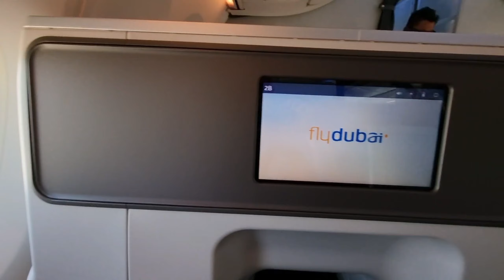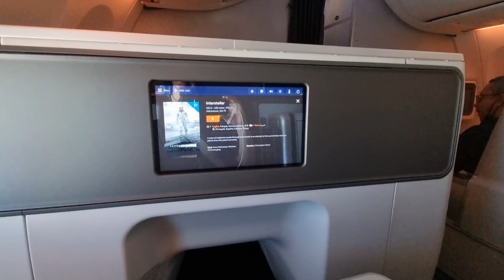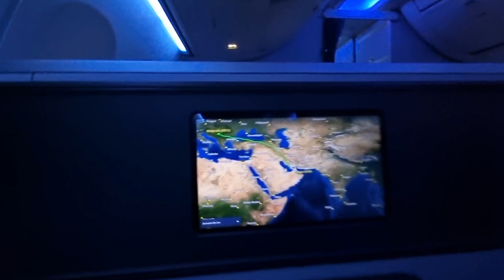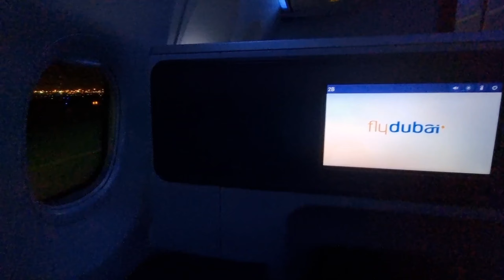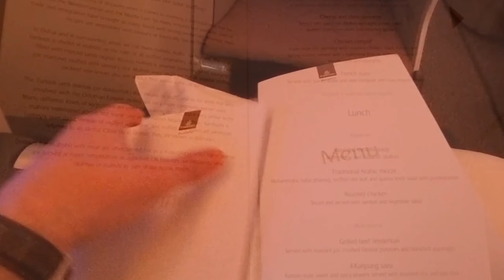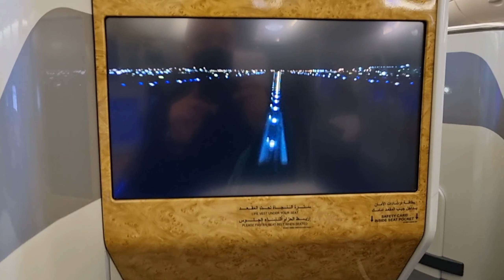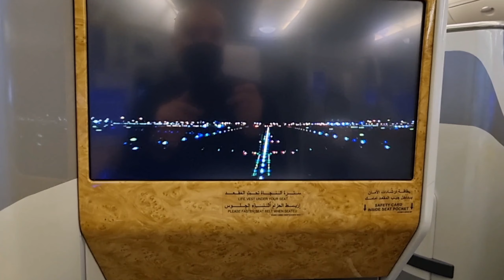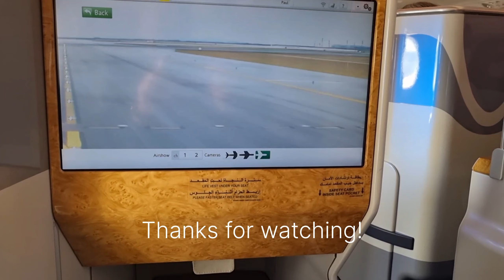Belgrade to Incheon via Dubai | Business Class Flydubai & Emirates | B737 & A380